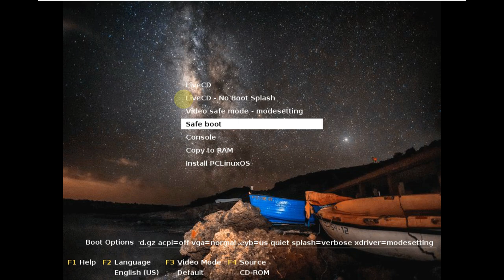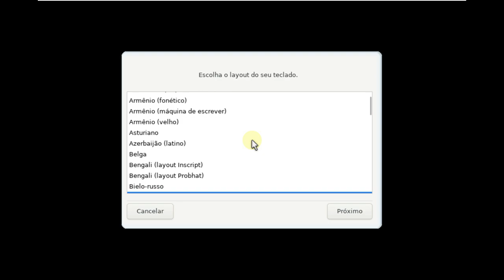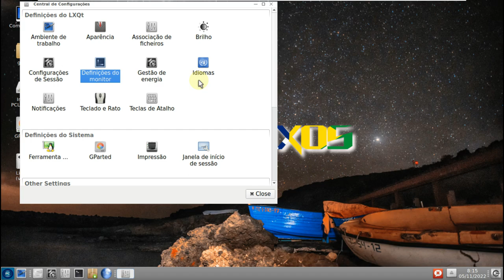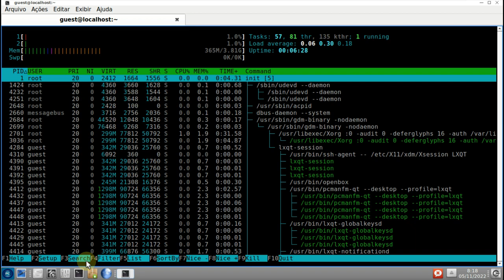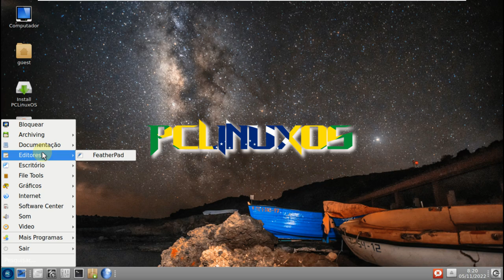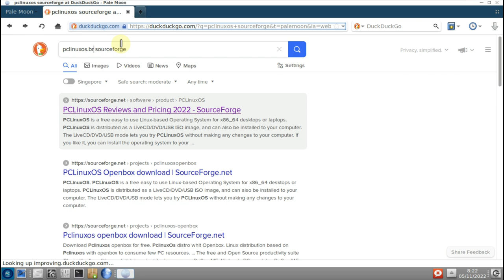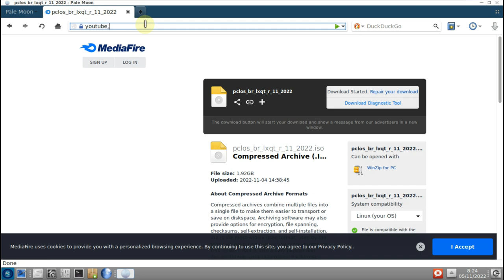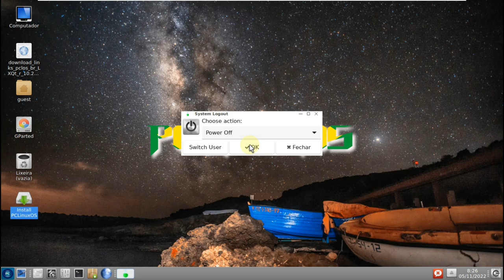PCLinuxOS Br Edition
In This Video We Are Looking At PCLinuxOS Br Edition, National version of the PCLinuxOS distro. Site of the localized versions, in Brazilian Portuguese, of the PCLinuxOS distribution.

Todays Video - PCLinuxOS Br Edition!